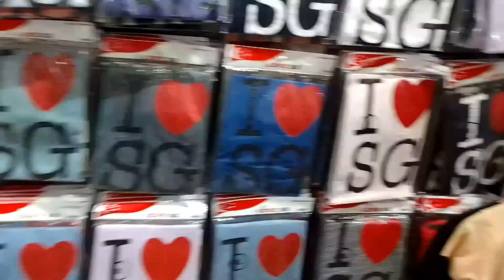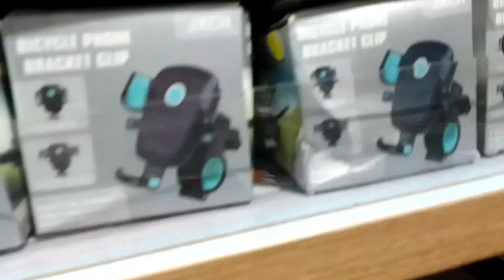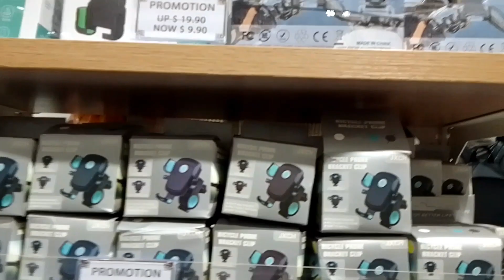CHINA TOWN SINGAPORE 2022 LAKWATSA//DG05 CHANNEL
Sunday visiting Chinatown souvenir shop